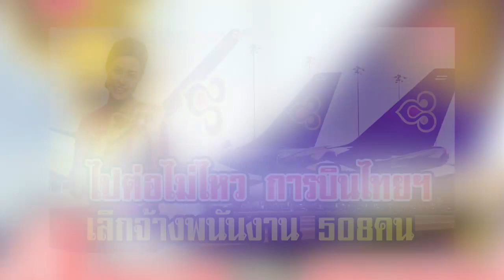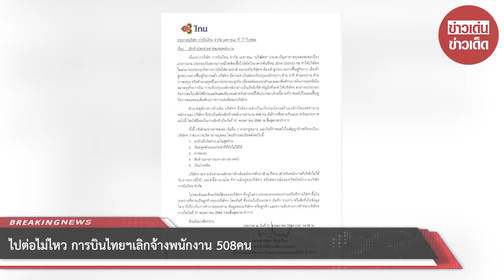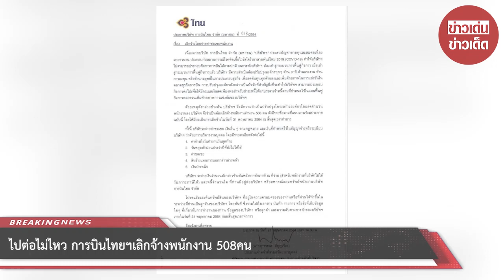ไปต่อไม่ไหว การบินไทยฯเลิกจ้างพนักงาน 508คน